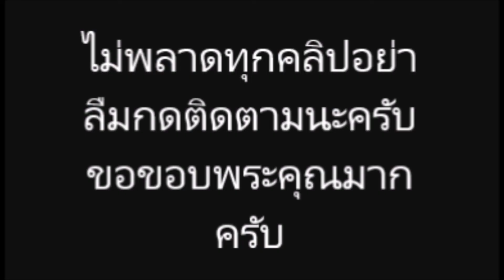"สิตางศุ์" เปิดใจเสียงสั่น ชีวิตต้องสู้กับคำบูลลี่ เคยแอบร้องไห้บ่อยๆ ประกาศอำลาวงการบันเทิง